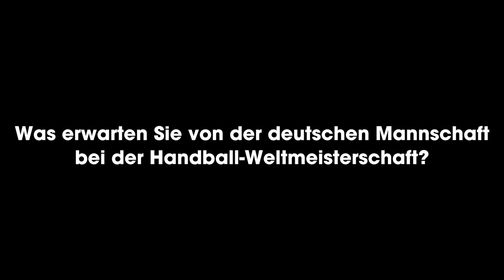Handball trifft... Berti Vogts im Interview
Copyright: HBL / SID Marketing